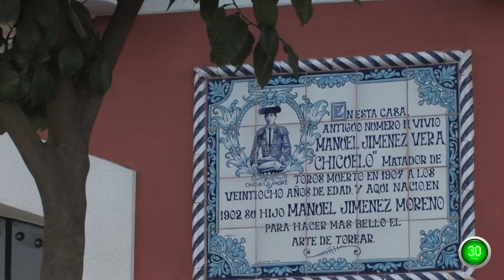Sevilla Plan 60 Segundos Discover Betis Street Sevilla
Plan your travels with Plan 60 Segundos, the new tourism Sevilla. Discover its "tapas", people, leisure, monuments, hotels, hostels, its Holy Weef and Feria. Everything only in one click, the clearest view of the city on video. City guide included.

Discover Sevilla, street by street. Its Holy Week, Feria, events, festivals, squares, museums, monumentos...your video city guide with Plan 60 Seconds.

Historic river promenade. La "Velá de Santa Ana" takes place here every summer.